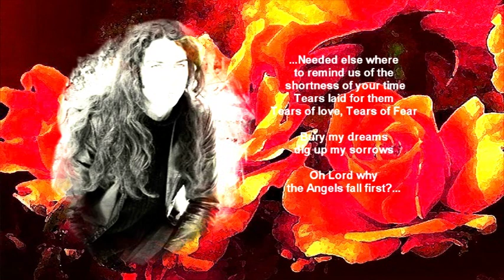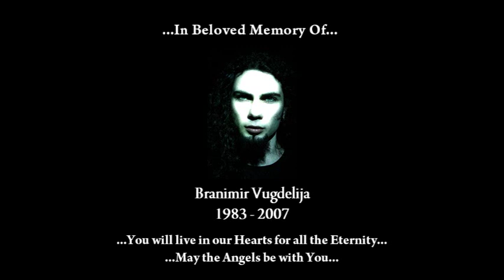Branimir Vugdelija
R.I.P.